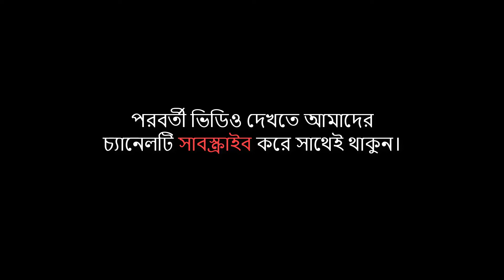কুকিল কন্ঠে মাতিয়ে তুলেছে নওয়াপাড়া | Maulana Saiful Islam Siddiqui | Bangla Waz New | Mahfil 2019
আলোচনা পেশ করছেন : মাওলানা সাইফুল ইসলাম সিদ্দিকী।

যে বক্তা কুকিল কন্ঠে মাতিয়ে তুলেছে নওয়াপাড়া !

বয়ানের তারিখ : 27/03/2019.
মাহফিলের স্থান : সাতক্ষীরা নওয়াপাড়া।

Islamic Bangla Waz Mahfil 2019 : Maulana Saiful Islam Siddiqui.

Bangla Islamic lecture : Maulana Saiful_Islam_Siddiqui.

ভিডিও ধারণে : Waz-Tv24 (ওয়াজ টিভি 24, বাংলা ইসলামিক মিডিয়া, সাতক্ষীরা)

শব্দ গ্রহণে : Waz-Tv24 (ওয়াজ টিভি 24, বাংলা ইসলামিক মিডিয়া, সাতক্ষীরা)

পুরো ভিডিওটি দেখার জন্য ওয়াজ টিভি 24 পক্ষ থেকে আপনাকে ধন্যবাদ।

পরিচালনায়ঃ মোঃ গোলাম সরোয়ার
প্রযোজনা ও পরিবেশনায়ঃ- ওয়াজ টিভি ২৪, সাতক্ষীরা, বাংলাদেশ।

Camera and Editing: Sk Saroare.

*** ANTI-PIRACY WARNING ***
This content is Copyright to Waz-Tv24. Legal action will be taken against those who violate the copyright of the following material presented!

Thanks
Waz-Tv24

Video Produced by – Waz-Tv24